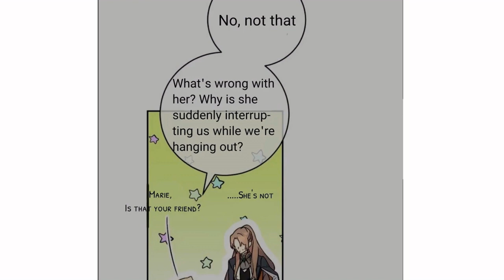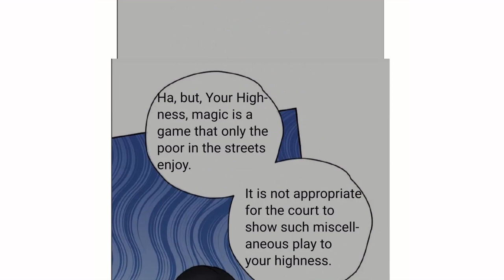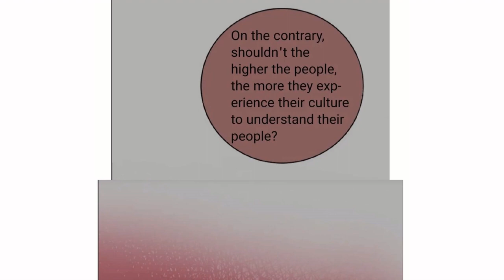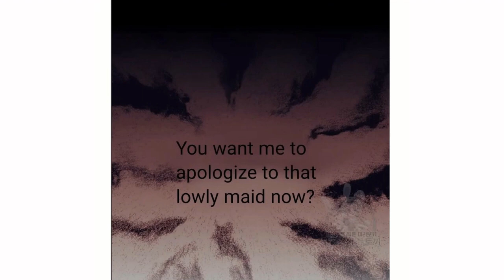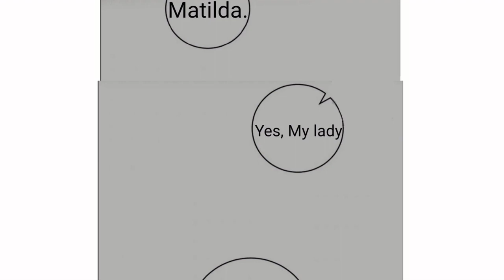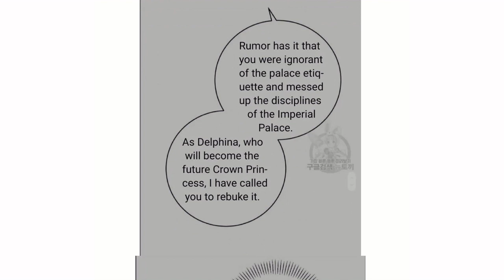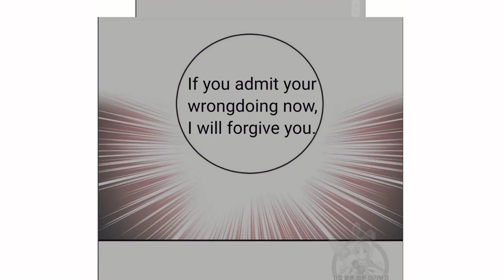Useless Princess to Useful Princess Chapter 52 - universal characters